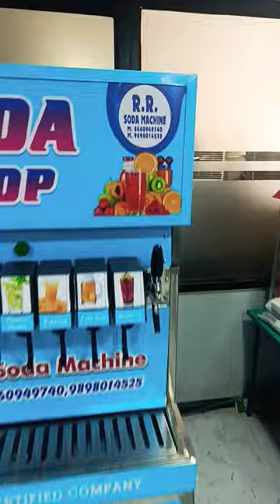LATEST MODEL COMBO SODA MACHINE 8+2 = 10 FLAVOUR AND SOFTY ICE CREAM MACHINE 2+1 = 3 FLAVOUR AT KOTA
AHMEDABAD

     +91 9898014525